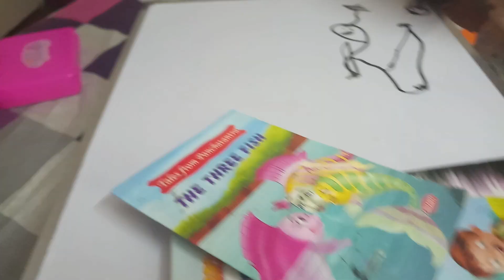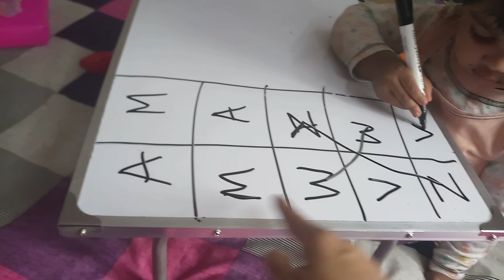Sunday Special Bengali Lunch Thali | Non-veg Thali | Fish ,special Dal Recipe | Good Tips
Bengali Thali || Sunday special Lunch Thali | Nonveg Thali | Fish curry ,Bengali special Dal recipe | some good tips
some good tips
Sunday special Bengali Lunch Thali | Nonveg Thali | Fish curry ,Bengali special Dal Recipe | Good Tips
Sunday special Bengali Lunch Thali | Nonveg Thali | Fish ,special Dal Recipe | Good Tips